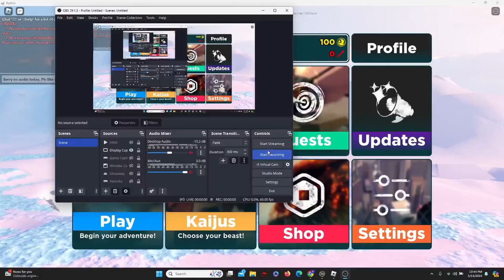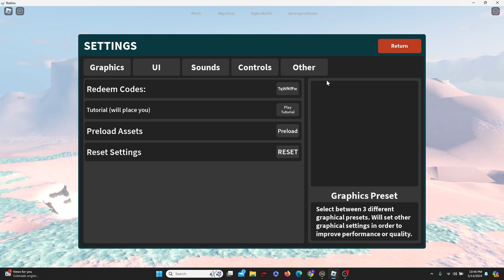ALL *NEW* CODES FOR KAIJU UNIVERSE *🐉OVERHAUL UPDATE🐉* ROBLOX Kaiju Universe Codes MAY 2024